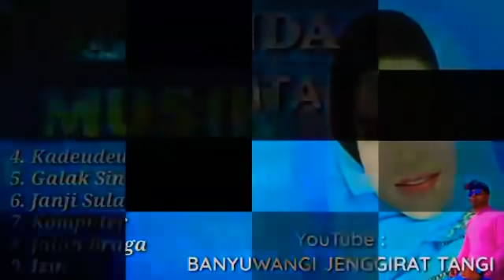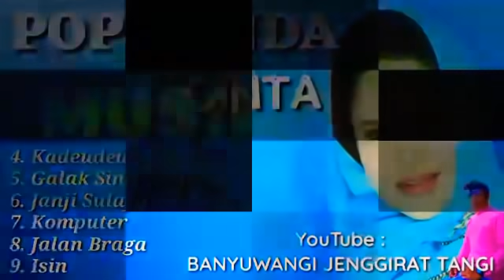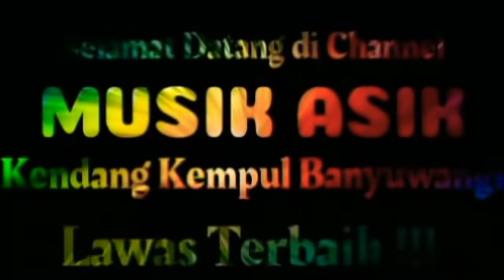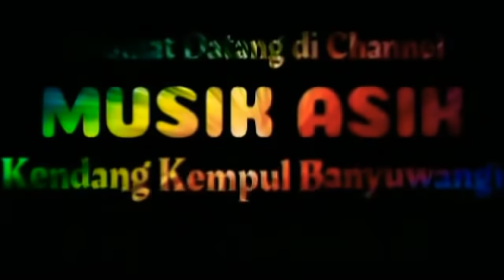Full Album Pop Sunda " CINTA - HETTY KOES ENDANG "